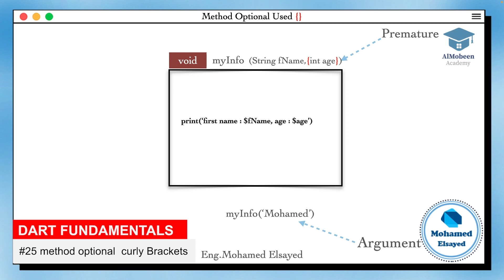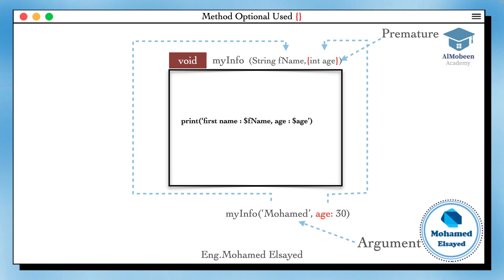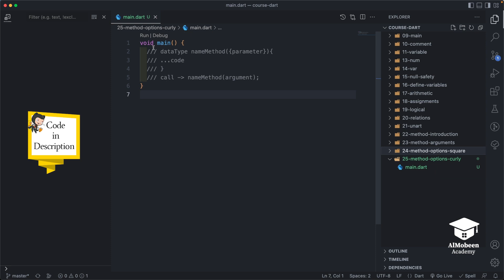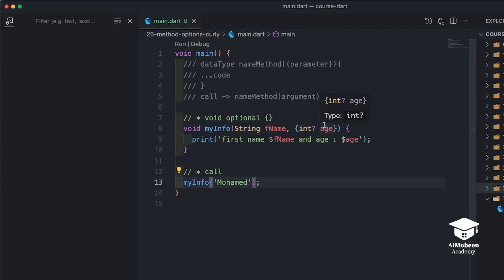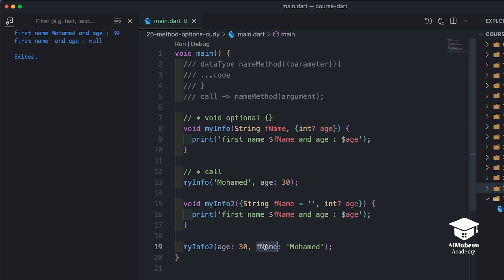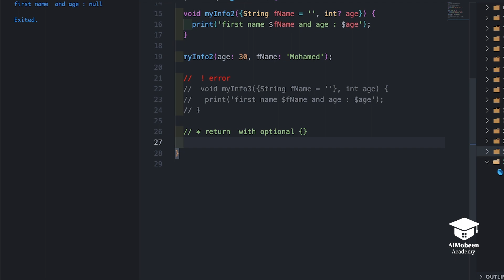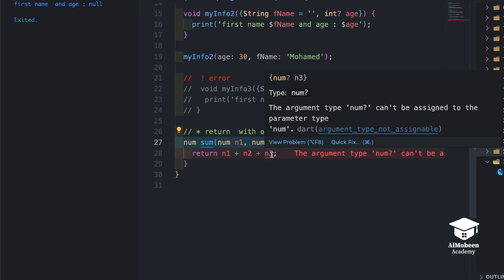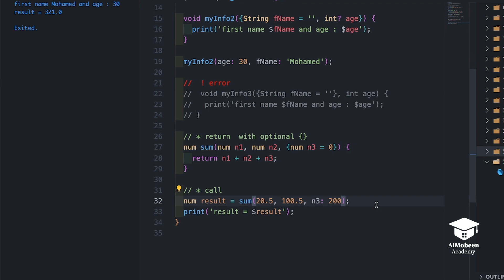[Learn Dart Fundamental in Arabic 2023] #25 Method optional Curly Bracket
Method optional Curly Bracket  in Dart موضوعنا اليوم عن

♦️ Almobeen Academy